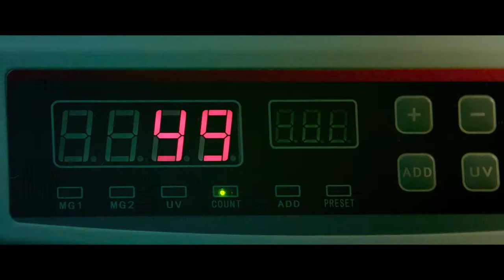Героические Лузеры - ¦ Русский Трейлер ¦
• Дата выхода: 10 сентября 2020 года
• Дистрибьютор: Престиж Кино
• Страна: Аргентина, Испания
• Оригинальное название: La odisea de los giles
• Жанр: Триллер, драма, комедия, криминал, приключения
• Режиссер: Себастьян Боренштейн
• Актеры: Рикардо Дарин, Луис Брандони, Вероника Льянас

Несколько друзей из маленького городка решили создать собственное дело. Но не успели они положить по крохам собранные деньги в банк, как тот лопнул.

Друзья в отчаянии: за одну минуту они потеряли всё и превратились в законченных неудачников. Однако вскоре становится известно, что их сбережениями за день до краха завладел коварный адвокат, вступивший в преступный сговор с управляющим банком. Выход у героев один – чтобы вернуть нажитое непосильным трудом, надо ограбить грабителя…